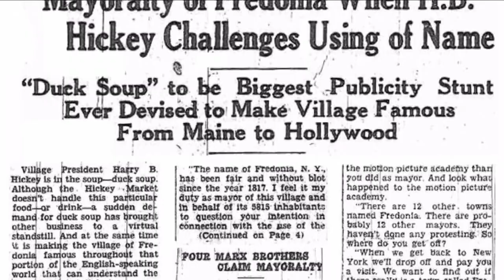Unknown Stories: Fredonia vs The Marx Brothers